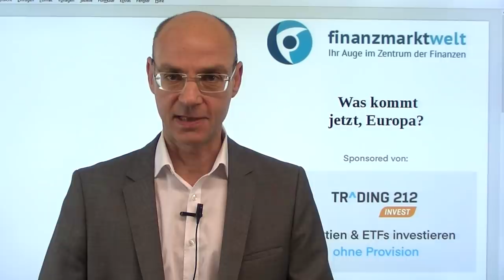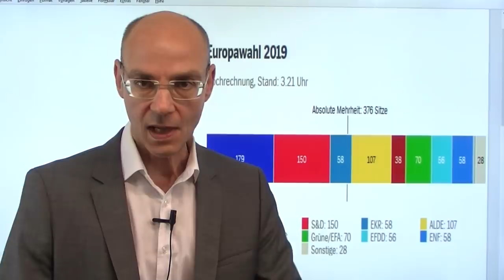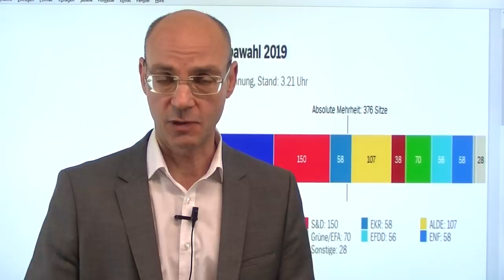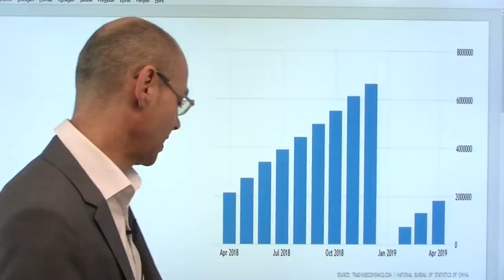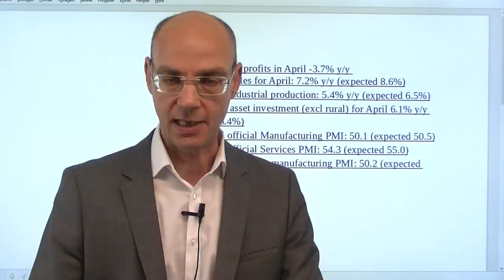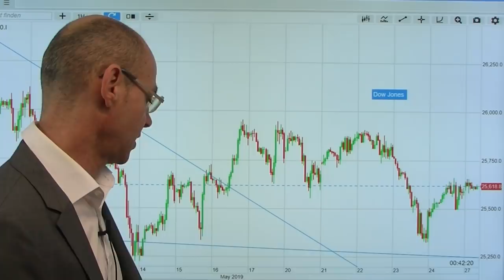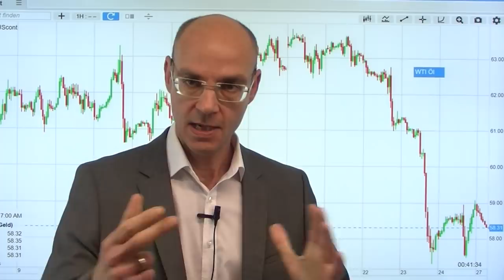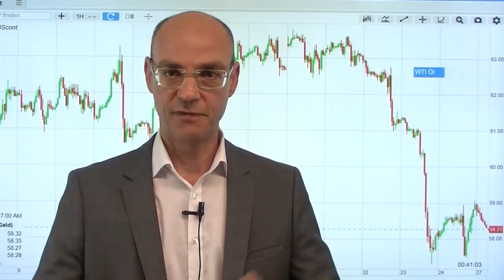Was kommt jetzt, Europa? Videoausblick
Heute sind die maßgeblichen Märkte geschlossen (London als Hauptstadt des Devisenhandels, New York als Zentrum des Aktienhandels, und Chicago als wichtgister Standort für den Future-Handel) - daher ist heute ein dünnvolumiger, weitgehend uninspirierter Handel an den Märkten zu erwarten. Heute wieder schwache Daten aus China (Industrieprofite -3,7% - damit die letzten Daten aus China allesamt schwach), Chinas Presse weiterhin auf Konfrontations-Kurs mit den USA. Bei den Europawahlen verlieren Konservative und Sozialdemokraten ihre absolute Mehrheit, daher ist unklar, wer EU-Kommissionspräsident wird. Sollte Deutschlands Weber den Posten bekommen, wäre klar, dass Jens Weidmann nicht der nächste EZB-Präsident werden wird. SOllte Weidmann jedoch Nachfolger Draghis werden, wäre das ein "Schock" für die Märkte..